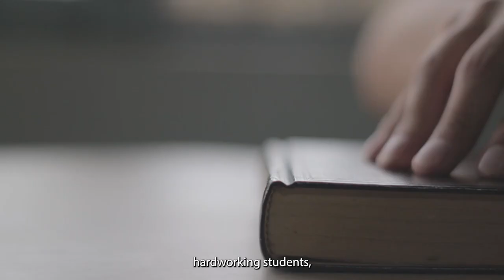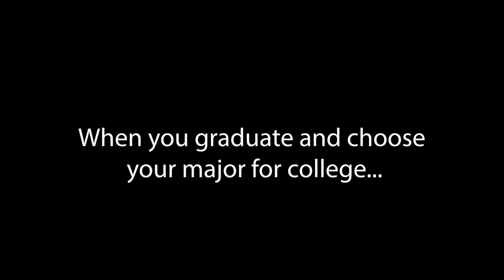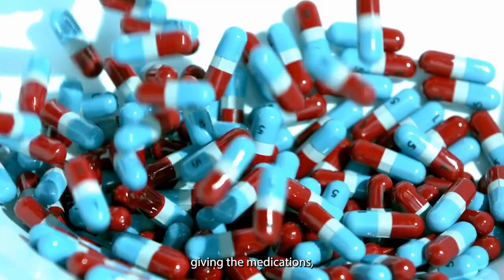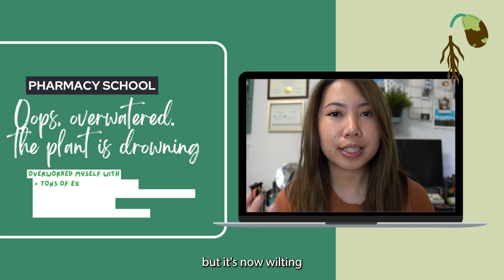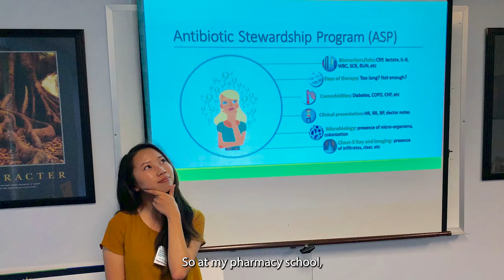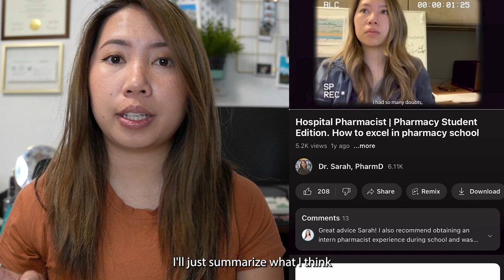How to Become a Pharmacist | My Journey from High school, College, Pharmacy School, and Residency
After 8 years of school and 1 year of residency, I finally accomplished my goal of becoming a clinical inpatient pharmacist!

I am currently a float pharmacist, meaning I "float" around and work in different areas of the hospital depending on where they need me. This video is a brief overview of my pharmacy journey starting from high school all the way to my current position today!

00:30 High school (4 years)
02:28 College/university (4 years)
05:30 Pharmacy School (4 years)
10:25 Pharmacy Residency (1 year)

If you are interested in buying my pharmacy APPE booklets, check out my Etsy shop below: